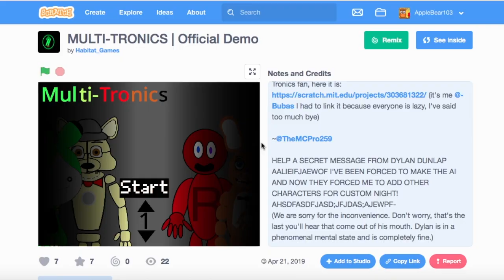An animatronic egg boi. my favorite.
A red EGG actually tries to KILL me wHILE i JUST WANR A JOB.
Oh wait, actually that was a furry owo

- Roblox@Scratchster
- Scratch@AppleBear103

Today, I play a Scratch game titled "Multi-Tronics". It is an amazing COLLAB built by all of my friends, so make sure to check it out!

Who am I you ask? My name is Scractchster, a small kid-friendly Youtuber who makes comedic gaming videos...sort of like a spoof! My channel started out as a Scratch YouTube channel, but I have since expanded the variety. With all this being said, please enjoy!